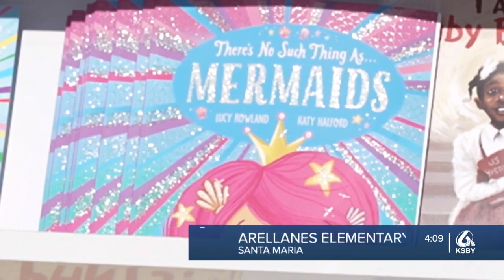Arellanes Elementary celebrates book fair launch with special student Zoom reading